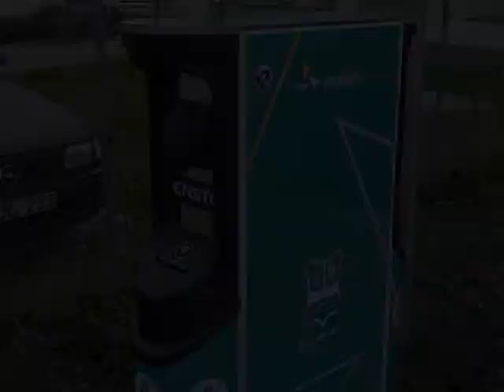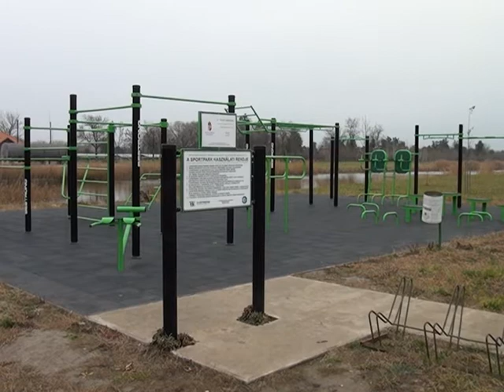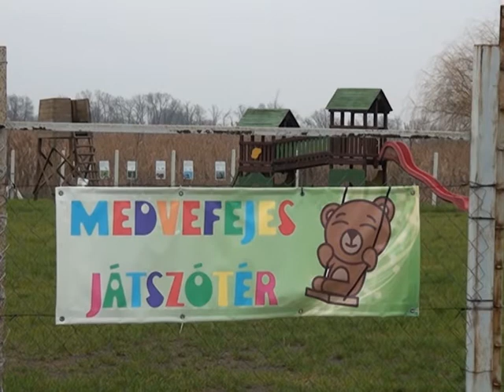Évvégi beszélgetés városi ügyekről Siklósi István polgármesterrel - 2020.12.16.